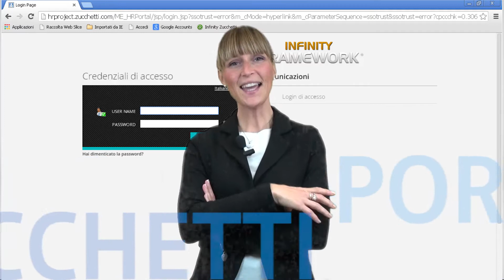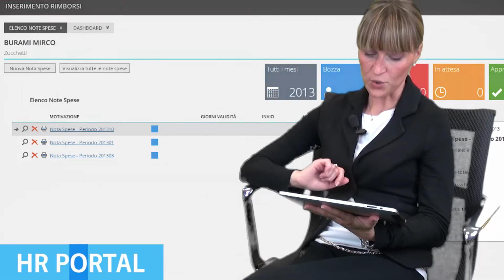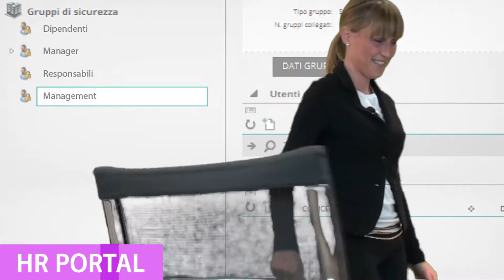HR Portal Aziende - la soluzione per il tuo business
HR Portal Zucchetti è il virtual workspace che permette di migliorare notevolmente il processo di comunicazione con i clienti e gestire al meglio le risorse umane